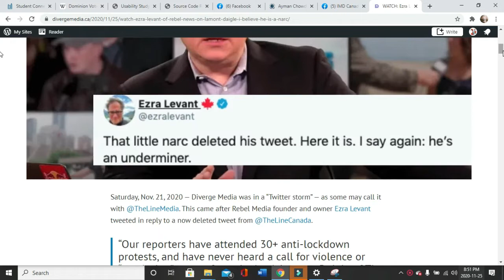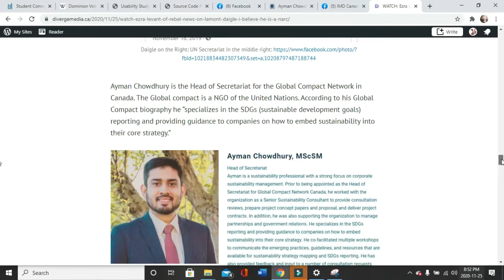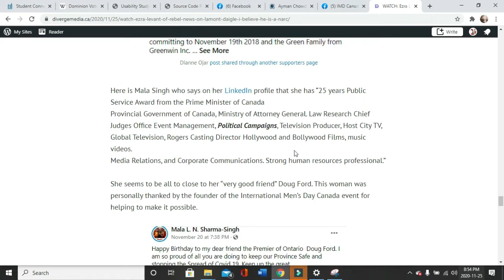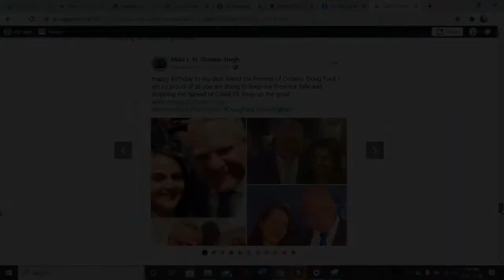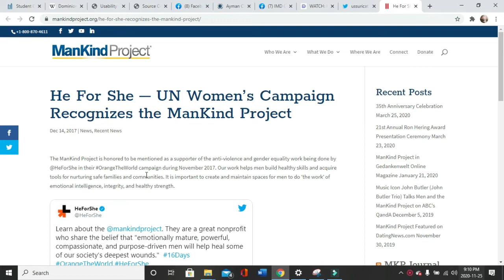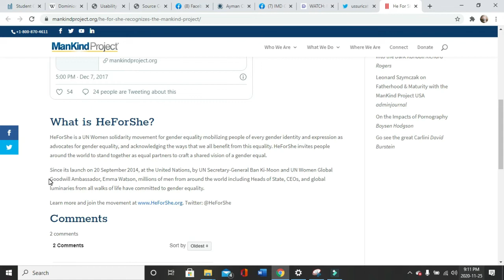Lamont Of the Line Canada - United Nations/ManKind connections and the International Mens Day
Read the article that caused David Menzies of Rebel news to interview Lamont about the Mankind Project

Talking about things like this is always uncomfortable - watch all the way through. It is the job of the media to inform. Leave us a comment on your thoughts at the end of the video - is this all far too coincidental? We think so.

Here is our article tying all 3 major political parties to the Great Reset: